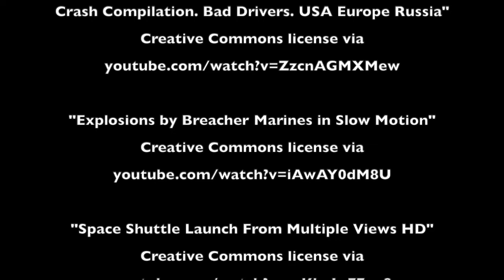Drink From A DIRTY SHOE? — Magic Laboratory Ep. 3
Dr. Scott Green, J.D. demonstrates another science experiment you should definitely NOT try at home. What happens when you pour water into Dad's shoe to collect dirt and bacteria and who knows what else? Well, when you do it with magic...